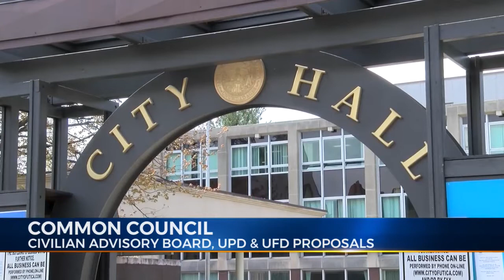Utica Common Council votes on Advisory Board proposals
Utica Common Council votes on Advisory Board proposals - WUTR/WFXV/WPNY Eyewitness News Report